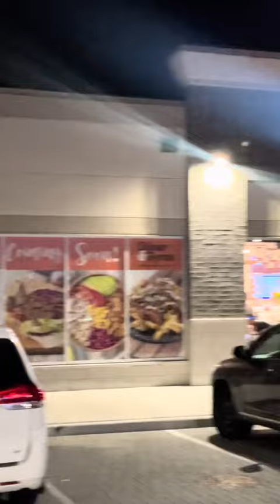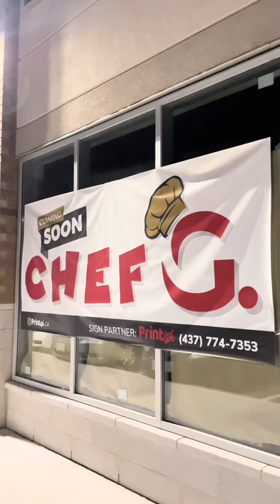Halal Food Plaza 28+ Options - Mississauga ON Canada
Halal Food Plaza - Mississauga ON Canada
Location: Erin Mills Centre, 4700 RidgeWay Dr, Mississauga, ON L5M

Restaurants Included are;
- RED CHILLI
- BOARDWALK
- ROCK'N DELI
- APNA FARM
- KARACHI BOYS
- MELT N DIP
- 3 FOOD STREET
- YAARON KA ADDA
- EGYPTIAN TASTE
- GOTCHA
- CHULLA EXPRESS
- TASTY FOODS
- BURGER BLOG
- MEXICAN TASTE
- MERMAID FISH & GRILL HOUSE
- PIZZA KARACHI
- SHAWARMA AVENUE
- BASKIN ROBBINS
- SHAWARMA ROYALE
- LAZEEZ SHAWARMA
- SARAYA
- JAMAICA HOUSE
- BAIGSGRILL
- JASMINE FINE FOOD
- 5TARA
- AFGHAN GRILL
- GRILL N CHIK
- POTATO BAR